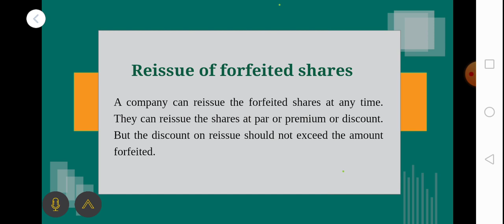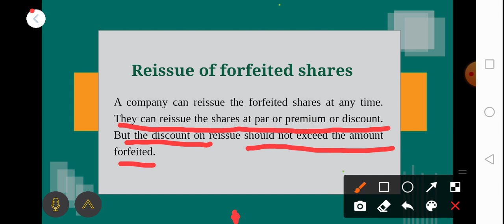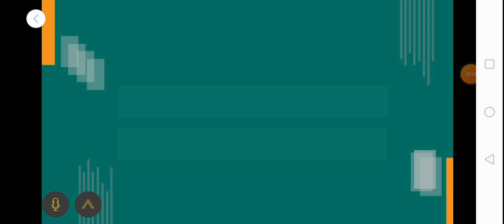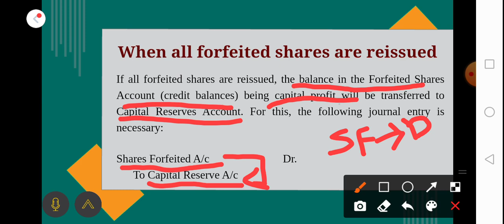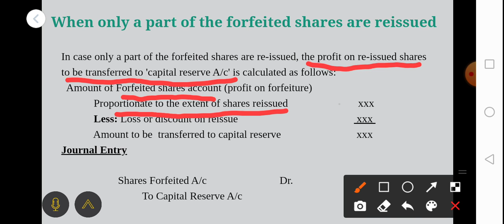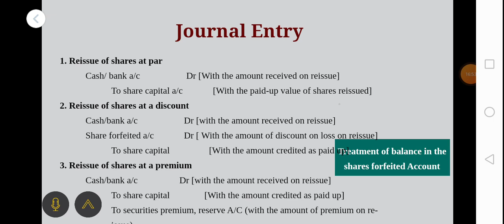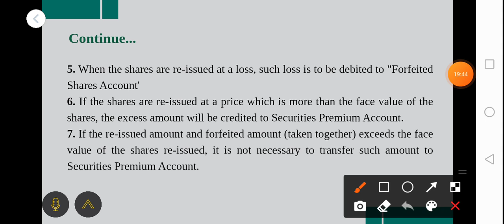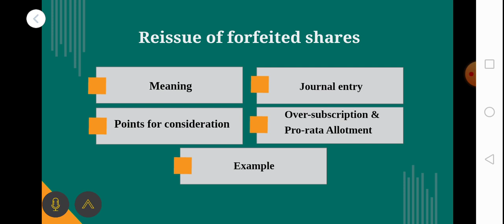Reissue of forfeitured shares